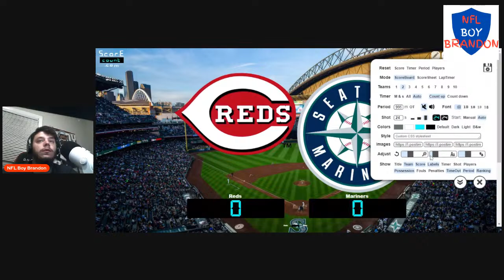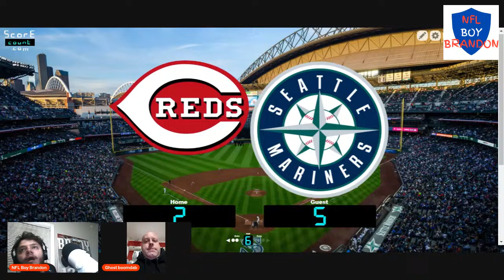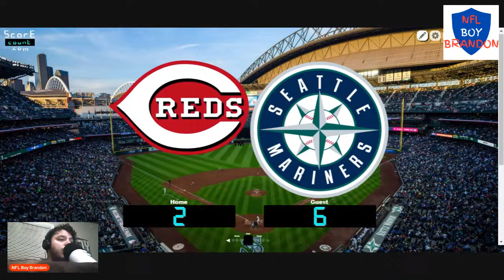Cincinnati Reds vs Seattle Mariners Live Reaction and play by play Commentary